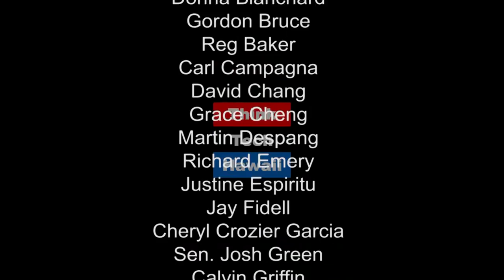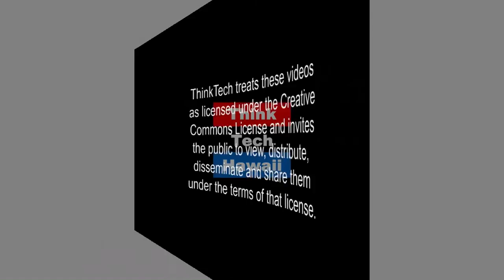Female Fitness Freaks for All Ages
Amanda Delsohn of Kaia FIT joins Crystal on Kwok Talk to share workout techniques and strategy for female fitness freaks of  all ages.